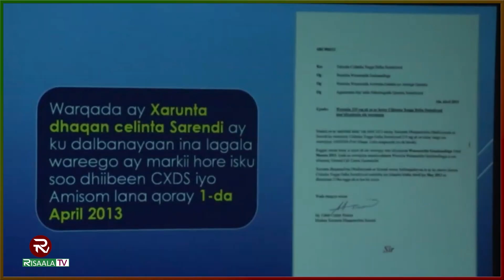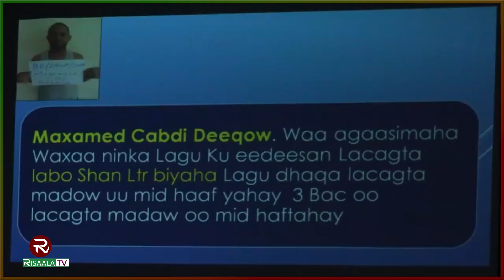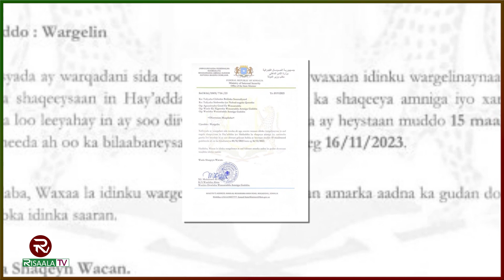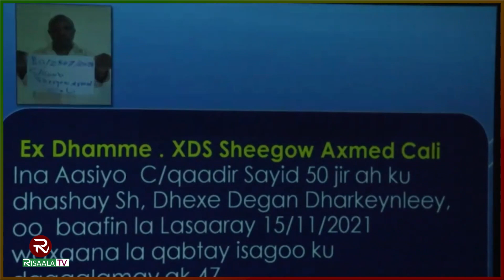Warka Habeen 02-11-2023